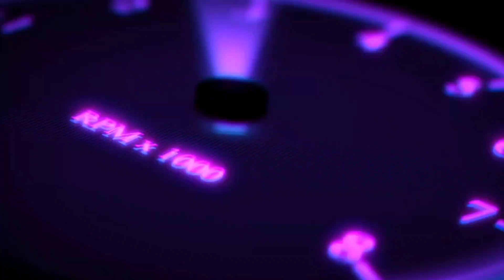DRIFT EM CARRO POPULAR E TRAÇÃO DIANTEIRA !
FALA SONHADORES , AQUI É O RENAN ,MAIS UM VIDEO INSANO NA AV MAIS FAMOSA DO BRASIL,DESDE JÁ SEJA BEM VINDO AO MEU CANAL ,INSCREVA -SE PARA FICAR LIGADO NOS CONTEUDOS DO SONHADOR98.
SIGA NOSSA REDE SOCIAL INSTAGRAM ABAIXO!
SIGA NOSSOS PARCEIROS TAMBEM !!
@CHOCOKIINGSS /MELHOR PARA SUA FESTA,BOLOS INCRIVES E CHOCOLATES OTIMOS